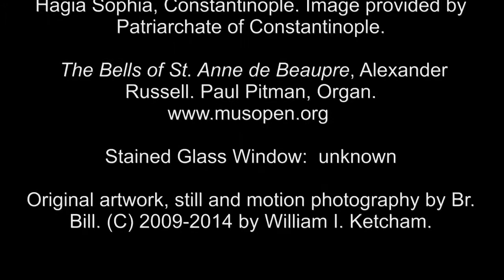1 Jan 2015 The Holy Name of Jesus